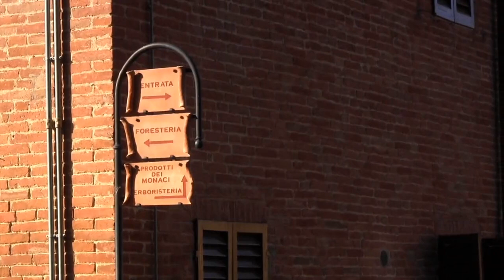Monte Oliveto Retreat 2013 The Cave of the Heart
The Abazzia di Monte Oliveto Maggiore, in Italy, is hosting the retreat "The Cave of the Heart", led by Fr. Laurence Freeman. The Christian Meditation silent retreat started on Saturday 22nd and will finish on Saturday 29th with about 60 participants from different countries.